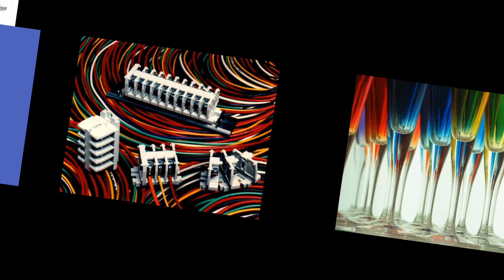Stayin Alive || Edson Cordeiro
STAYIN ALIVE

Well, you can tell by the way I use my walk // I'm a woman's man, no time to talk
Music loud and women warm // I've been kicked around since I was bor //And now it's all right, it's okay //you may look the other way // We can try to understand //The New York Times' effect on man// Whether you're a brother or whether you're a mother// You're stayin' alive, stayin' alive // Feel the city breakin' and everybody shakin // And you're stayin' alive, stayin' alive (...)

# Faixa 01 do Álbum

# Disco Clubbing  (1998).